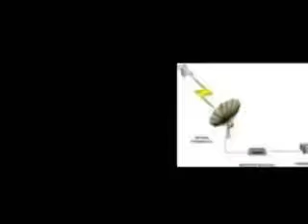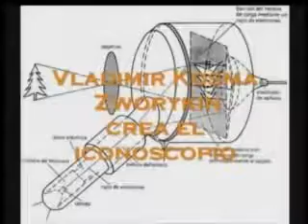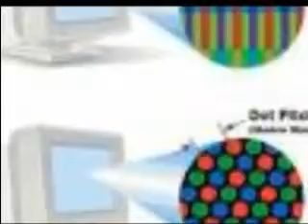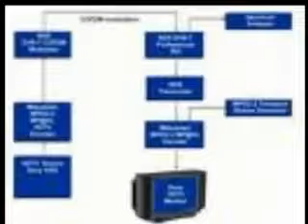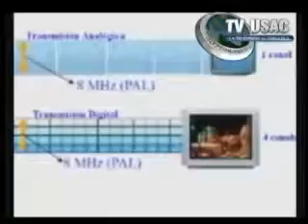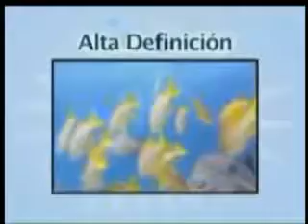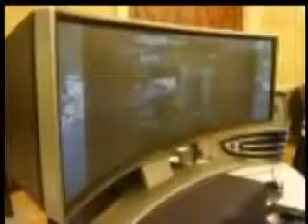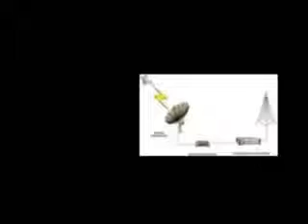Documental La Evolución de la Televisión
Trabajo hecho para la cátedra Taller de Televisión de la Universidad Santa ía.

Todo sobre La Televisión. Documental.

Esta Documental, presenta los Inicios y Avances de la Televisión en Guatemala. Realizado por Rocio Piló, Alexander Morales y Juan José Romero.

Animacion hecha en After Effects para la catedra de TV y Diseño en la Universidad Arturo Michelena. PD: no entiendo pq se duplico el video al subirse.. ni tampoco pq se corrio el sonido.

Video para la cátedra de lenguaje televisivo que narra la historia de este popular artefacto; además de ofrecer una breve reseña de su aparición y evolución en la cultura venezolana.